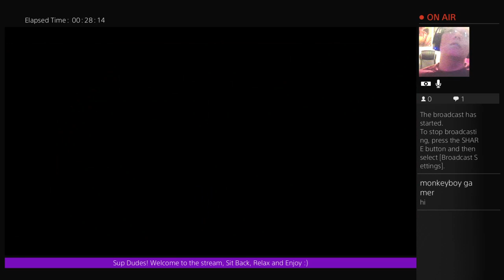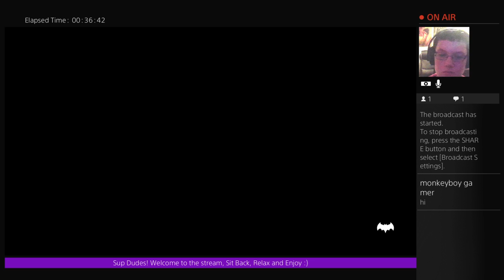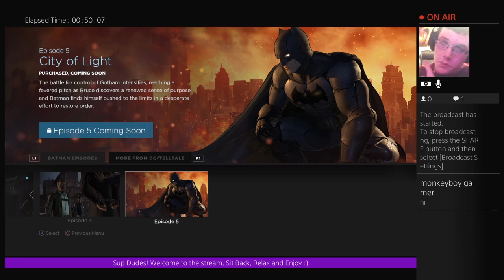Let's Play: Batman The TellTale Series PS4 gameplay 2016 #9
Welcome mandem! i'm yo host djking101... (the sexiest man alive;) I make gaming vids, music vids (even tho the music vids make me look like a daim fool!) I sometimes do let's plays and I have a song called... well wouldn't you like to know? it's currently in the process. hope you enjoy please feel free to beat the living life out of that subscribe button and record and send it to me (if u whant) buh-bye!:)
loooooooooooooooooollllllllllllllllllllllllllloooooooooooooooollllllllllllllllllllooooooooooooollllllllllllllllllllllllllllllllllllooooooooooooo!